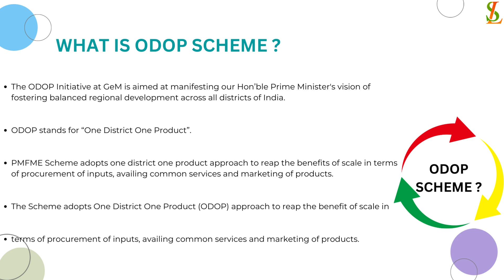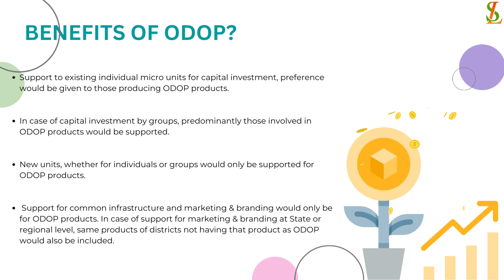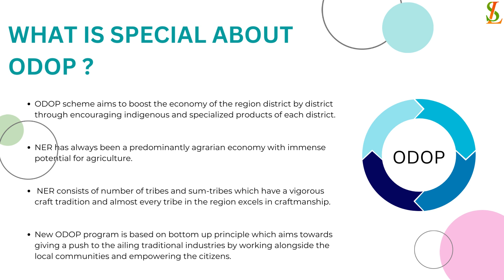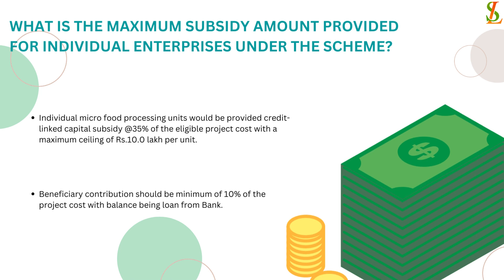One District One Product (ODOP) Scheme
The scheme adopts the One District One Product approach to reap the benefit of scale in terms of procurement of inputs, availing common services and marketing of products. ODOP for the scheme will provide the framework for value chain development and alignment of support infrastructure.